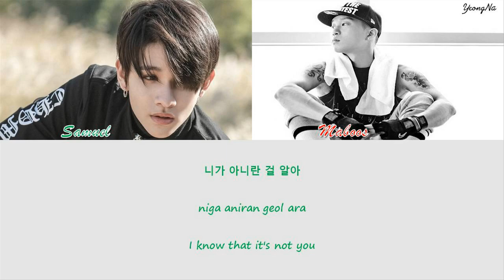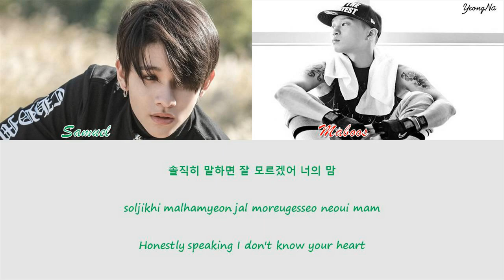[Han/Rom/Eng]가면놀이 Masquerade - Samuel ft. Maboos Lyrics Video